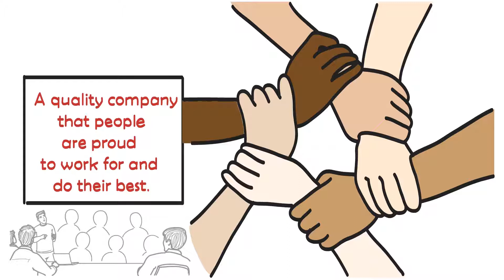Liftboss Materials Handling Core Value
Full service dealership servicing material handling and construction companies in Alberta, reaching into Western Canada.  We have been operating in Alberta since June of 2006, and proud to be an Albertan grown company.